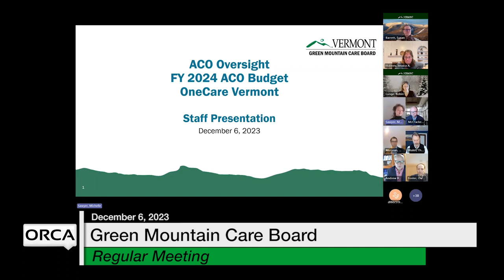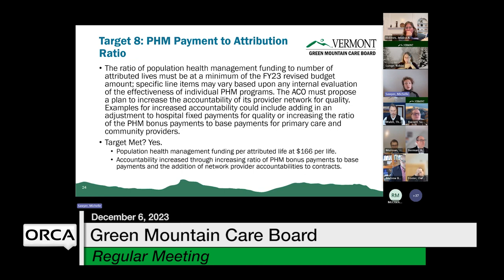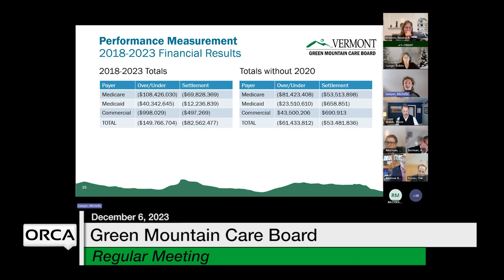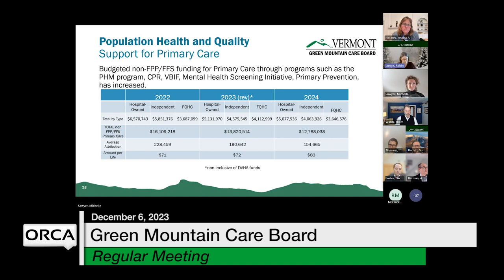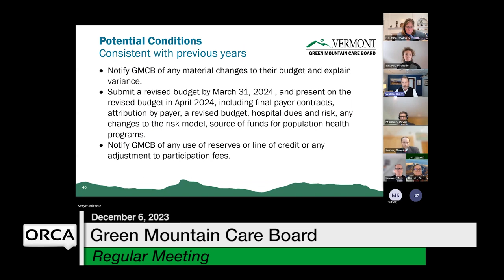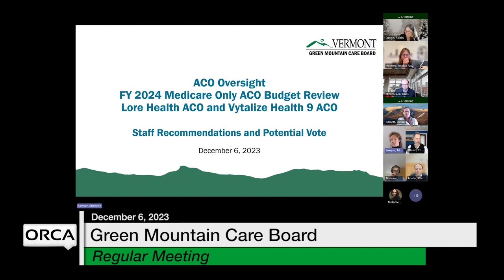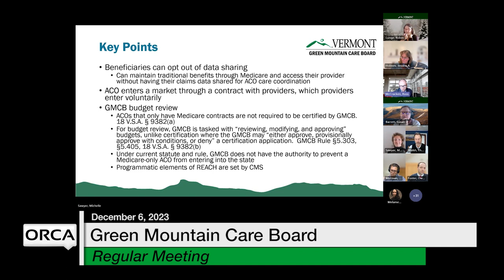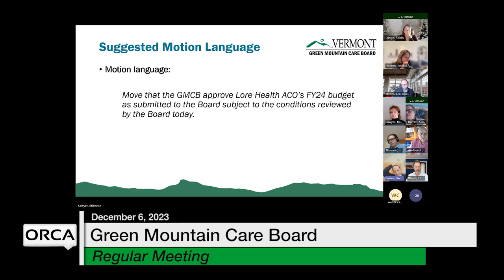Green Mountain Care Board - December 6, 2023 [GMCB]